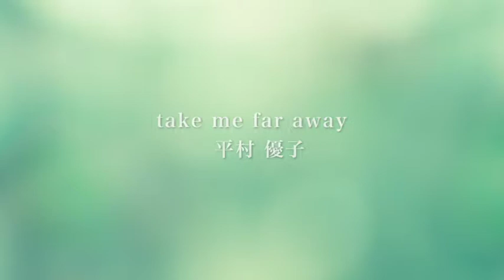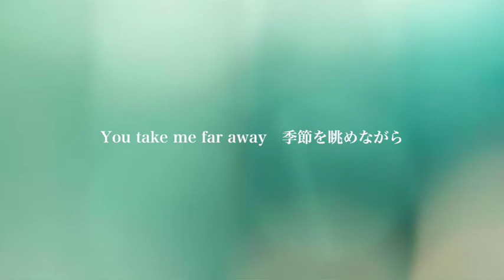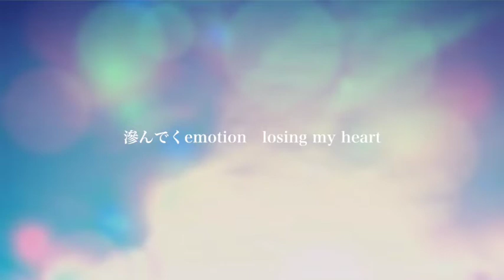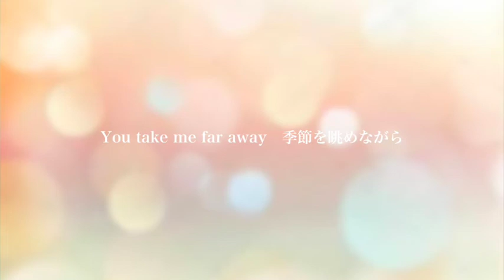平村優子-「take me far away」リリックフル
はじめてのワンマンライブ開催します！
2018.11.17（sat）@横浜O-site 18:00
チケットのリンクはこちら↓

take me far away/平村優子
music /kazutaka asai
Lylic/Kenta hirai

食べかけのパンケーキ収録曲
平村優子オリジナル曲リリックビデオです。

take me far away （Lylic）

名前も知らないレコードを
今日も1人探している
メールの返事も返さずに

もっと君とこのままずっと
くだらないようなことでも笑えたと思うのに

You take me far away
諦めたもの全てが
わたしの背中押してくれるから
季節を眺めながら
知らない素振りでずっとずっと

真っ白な雲が空を包む
毎日が同じようで
滲んでくemotion
Losing my heart

ふとした瞬間 懐かしい香り
見渡す街の景色はわたしを孤独にさせる

You take me to the star
愛した記憶でさえも
わたしの心 突き放してゆくわ
この瞬間だけでも
光り輝く きっときっと

季節を
眺めながら